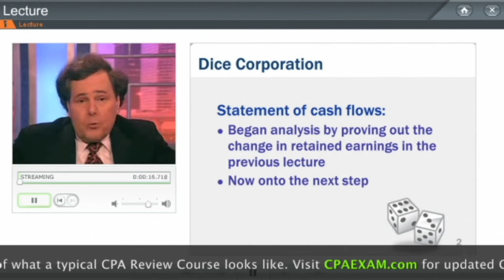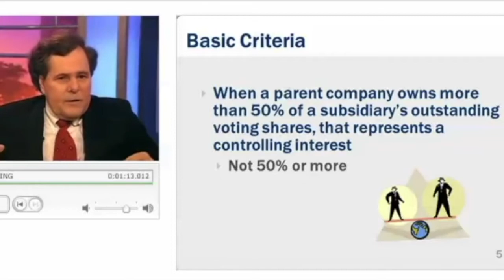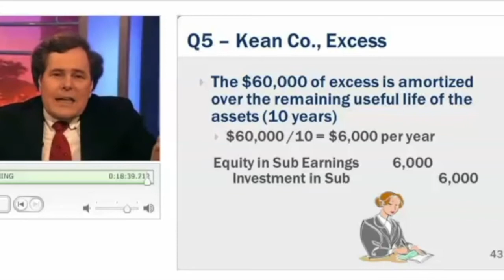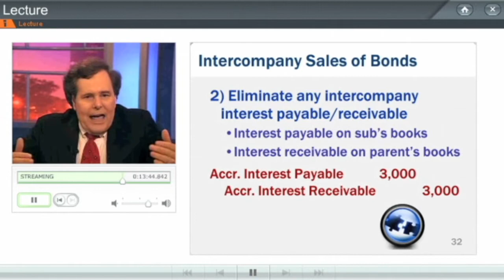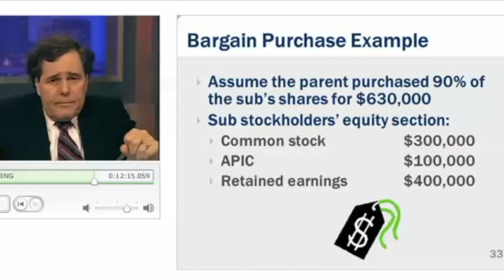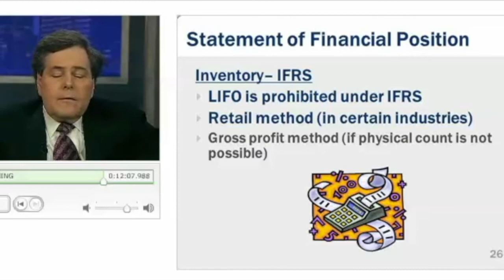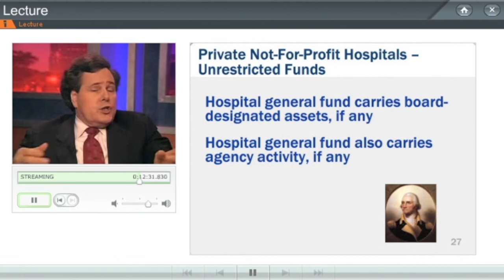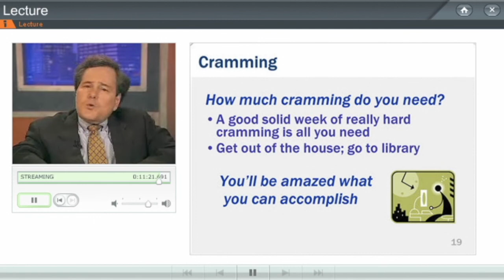Bisk CPA Review | FAR CPA Exam | Full Course (Part 3)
Welcome to Part 3 of the Complete Bisk CPA Review Course for Financial Accounting & Reporting (FAR). Free CPA Notes ➤ Backstory: NINJA CPA Review acquired the rights to the Bisk CPA Review course in 2017 and is putting them on YouTube for free so that Bob Monette's (teaches FAR, AUD, and some BEC/REG) teaching legacy can live on.

Bob Monette is widely considered one of the best CPA Exam Review instructors of all time, and his Auditing Course allowed me to pass AUD in 20 days.

Have a CPA Exam Study Question?

If I don't reply within one business day, your next month of NINJA CPA Review is on me :)

Jeff Elliott, CPA (KS)
Another71 | NINJA CPA | NINJA CMA | NINJA CPE

00:00:00 SOCF Parts 1 - 3
00:36:15 SOCF Part 4 Direct Method
00:54:19 Cost & Equity Method Part 1 (parent/subsidiary)
01:11:52 Cost & Equity Method Part 2 (parent/subsidiary)
01:31:52 Cost & Equity Method Part 3 (parent/subsidiary)
01:51:09 Cost & Equity Method Part 4 ACQUISITION
02:18:03 Consolidated Financial Statement ELIMINATION ENTRIES
02:50:46 Consolidated Simulation
03:27:09 Consolidation MCQ and Bargain Purchase
03:44:58 Consolidation Simulation Poe/Shaw
04:11:28 IFRS
04:55:06 SEC Reporting
04:58:58 Other Non Profit Organizations Part 1
05:17:10 Other Non Profit Organizations Part 2
05:32:50 Other Non Profit Organizations Part 3 Hospitals *caution - rule changes
05:48:24 Other Non Profit Organizations Part 4 Colleges *caution - rule changes
06:12:52 FAR Exam Tips